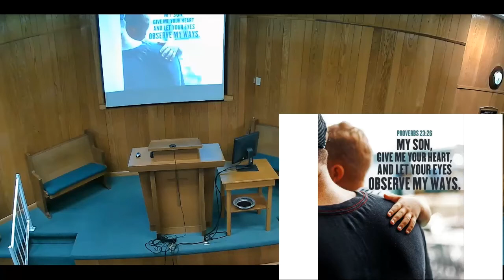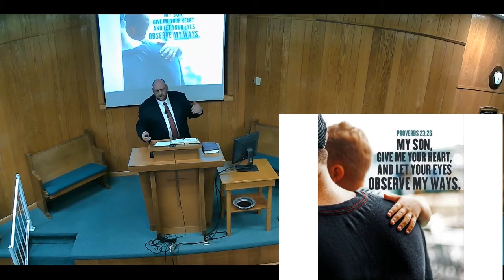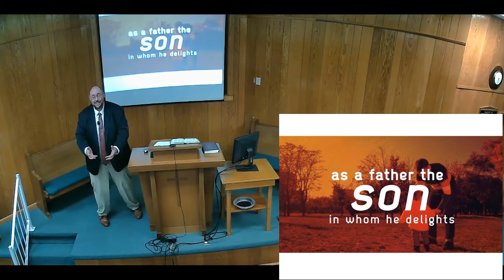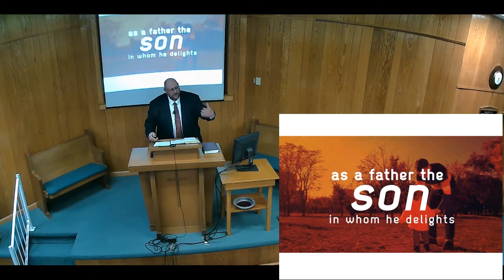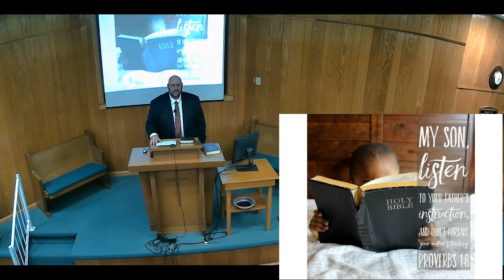Fathers' Proverbs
Fathers sometimes have much wisdom to share, God has much which He shared with us.